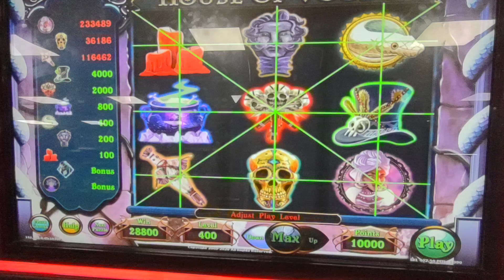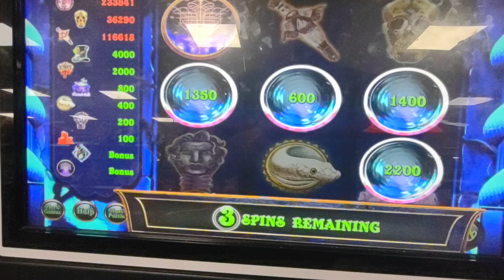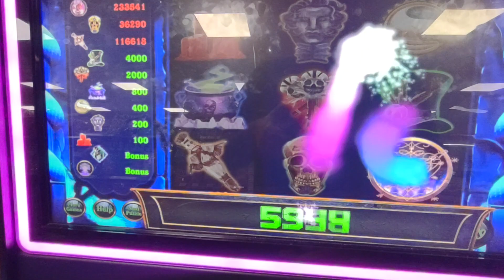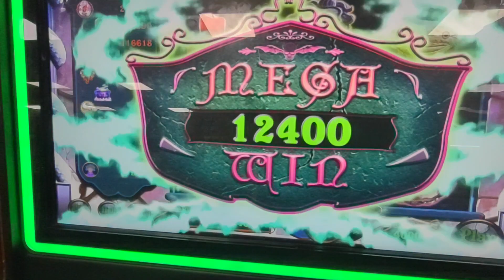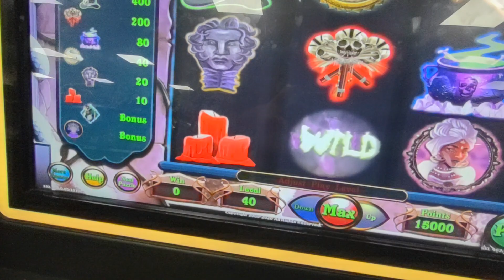$1200 Pin Doll Chase‼️ What Happens? MAXXX